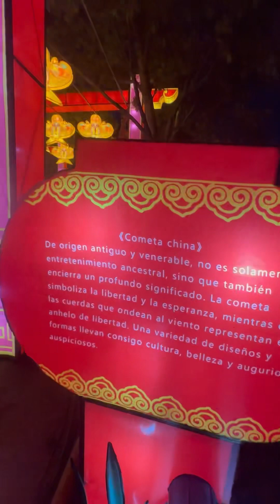AñoNuevoChino en TianfuFestival Chile 2024🎉🐉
Por primera vez desde 1964, el símbolo del dragóndemadera nos guiará en esta festividad llena de buena suerte, fuerza y salud .

Únete al Festival de Luces Chinas TIANFU en Chile y disfruta de un espectáculo milenario lleno de estructuras luminosas, ópera china , danza y gastronomía tradicional.

Ahhhh tengo una sorpresa para ti. ¿Sabías que si naciste en el año del dragón: 1964, 1976, 1988, 2000, 2012 y 2024. 🐉 estás de suerte? 🍀

👇🏻🐲 Podrás entrar gratis al festival Tianfu este añonuevochino hoy sábado

🍀👇🏻 No te lo pierdas, solo muestra tu carnet en la portería y adéntrate en los misteriosos tesoros de la cultura china. Sigue a @TIANFUFESTIVAL para más información. ✨🇨🇳

新年快乐 🥳 2024 🇨🇱